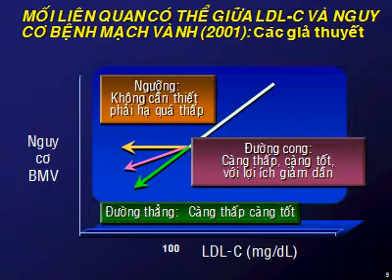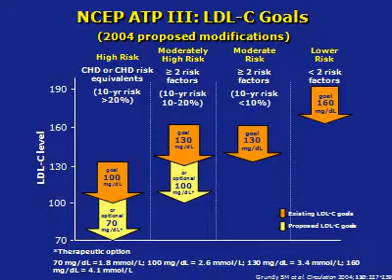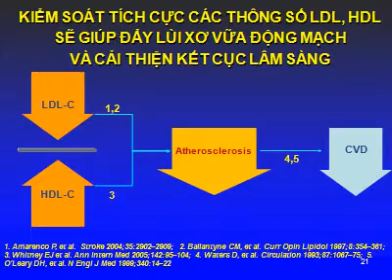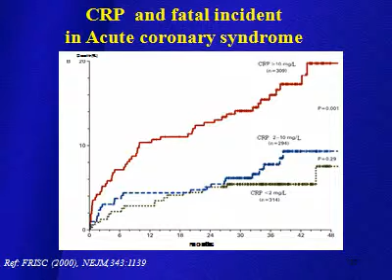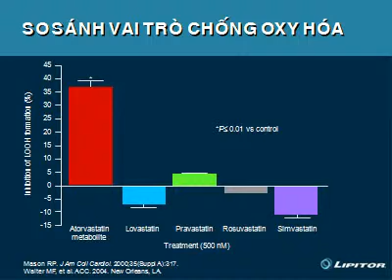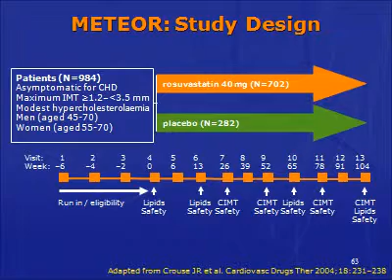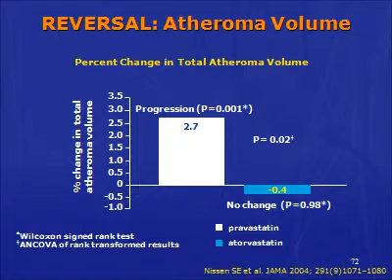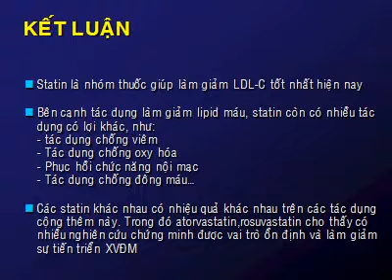10.VANPHUOC.TD statin (1).avi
tang huyet ap, dieu tri tang huyet ap, hoi nghi tim mach, dai thao duong, noi tiet mien trung, dema-cvn, dema-cvn,